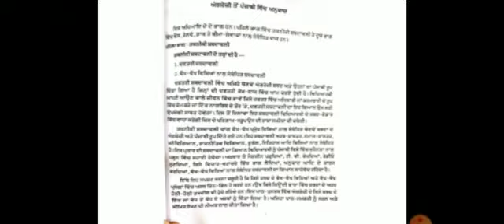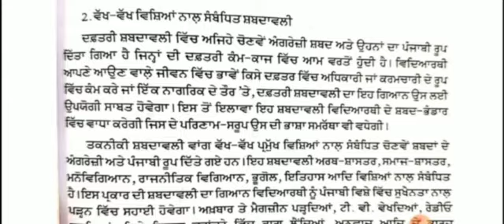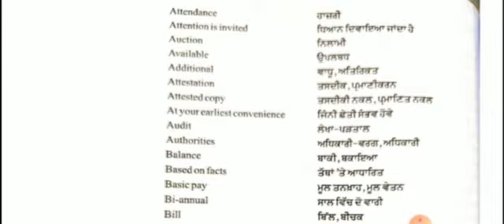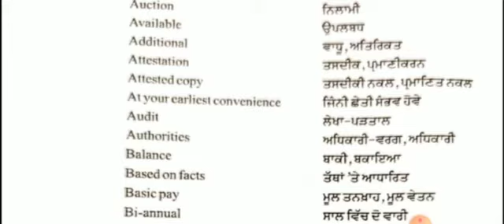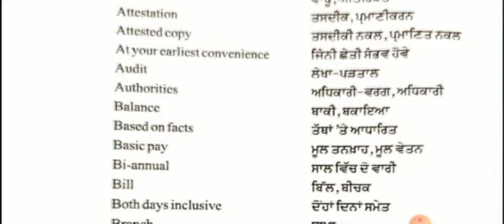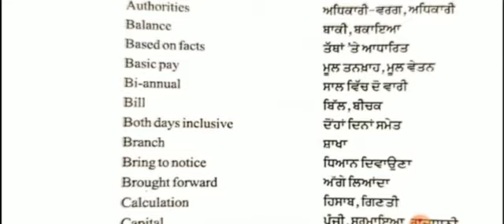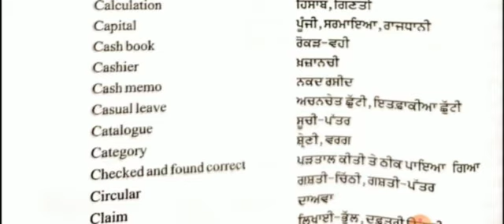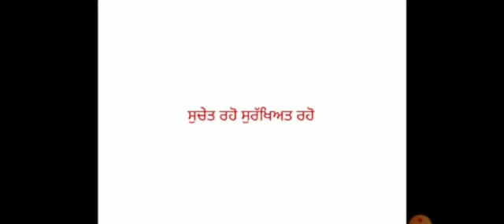Ms.Gagandeep Sharma | Class +1 | Topic- Daftri shbdawali.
DAV Public School, Sri Muktsar Sahib